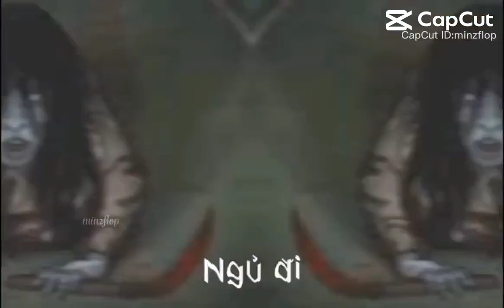Bây giờ là 01:02, đi ngủ đê :))))